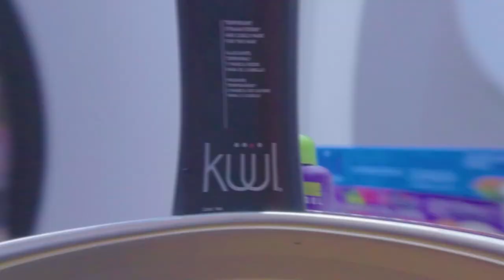💙💙💙 Amas el azul – Mira CÓMO HACER 🙋‍♀️🙋‍♂️este Look 😎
💜❤️💙 Si eres FAN de los tonos de fantasia 🧡💛💚, mira cómo hacer este LOOK en colores AZULES 💦🌊💧💙🐳🐟🟦🔵🔷🔹. ¿Qué tal este Look? Quizás sea ideal para tu look de Halloween 🦸‍♀🦸🦹‍♀🧙‍♀🧝‍♀🧙‍♂🧚‍♀🧜‍♀🧛‍♀🧛‍♂
El equipo de Perú hizo un genial VIDEO. Recuerda que Küül se encuentra en casi todo LATAM.